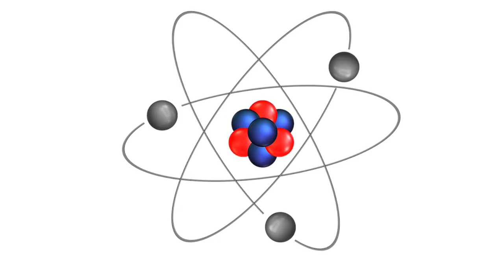চিকিৎসাক্ষেত্রে বিশেষ অবদান রেখে ওয়াজেদ মিয়া স্বর্ণপদক পেলেন অধ্যাপক ডা. ফজলুল বারী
ক্যান্সার চিকিৎসায় বিশেষ অবদানের স্বীকৃতি স্বরূপ ওয়াজেদ মিয়া আন্তর্জাতিক স্বর্ণপদক পুরস্কার ২০২২ অধ্যাপক ডা. ফজলুল বারীকে এ সন্মাননা প্রদান করা হয়।

✅Address: Motaleb Tower, Hatirpool  Dhaka, Dhaka Division, Bangladesh